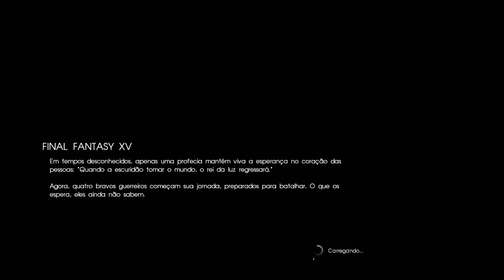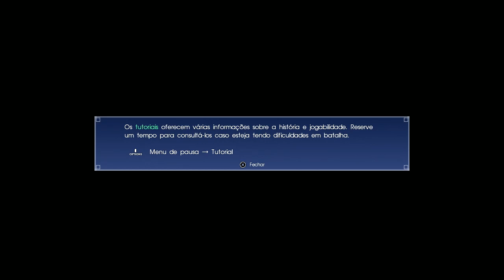#1 Gameplay de Final Fantasy XV, começando o jogo e conhecendo o CID desta versão!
Conheça a historia da carta mais rara do mundo!"